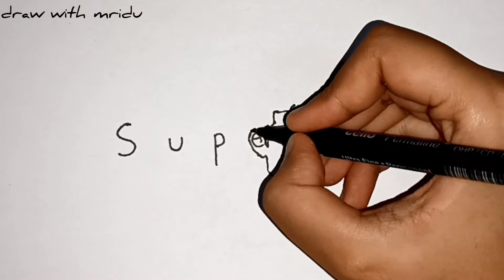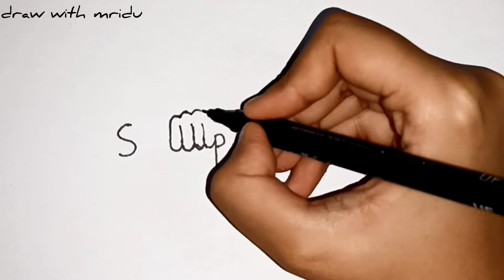How to turn word superman into cartoon | Easy drawing for kids